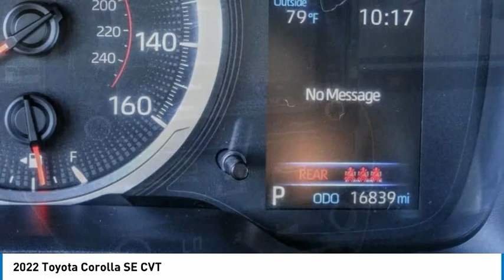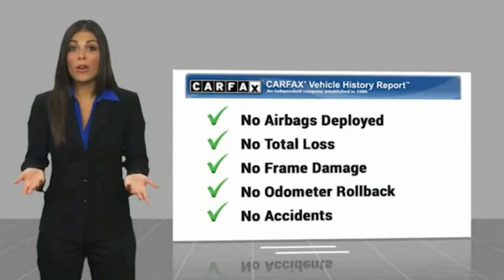2022 Toyota Corolla ORANGE TUSTIN PLACENTIA FULLERTON ORANGE COUNTY 00P16002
2022 Toyota Corolla SE CVT

Villa Ford
2550 N. Tustin St.

VILLA FORD PROUDLY SERVICING ORANGE, TUSTIN, PLACENTIA, FULLERTON, ORANGE COUNTY, & SURROUNDING SOUTHERN CALIFORNIA LOCATIONS. THIS RED 2022 Toyota COROLLA IS EQUIPPED WITH A Engine: 2.0L I-4 DOHC 16-Valve -inc: Dynamic force, AUTOMATIC TRANSMISSION, AND RECEIVES AN ESTIMATED 31 City/40 Hwy MPG. CONTACT VILLA FORD AT TO SCHEDULE A TEST DRIVE AND TAKE THIS 2022 Toyota COROLLA HOME TODAY, OR VISIT OUR SHOWROOM CONVENIENTLY LOCATED AT 2550 N. TUSTIN ST. ORANGE, CA 92865. STOCK #: 00P16002 | 2022 Toyota Corolla SE CVT AIR CONDITIONING SECURITY SYSTEM TRACTION CONTROL 2022 Toyota COROLLA SE CVT Recent Arrival! 2022 Corolla Toyota FWD - Only $500 Down (OAC) CVT Clean CARFAX. Red 2.0L I4 DOHC 16V 4D Sedan Only $500 Down (OAC). Over 150 pre-owned vehicles available. STOCK #: 00P16002 | VIN: 5YFS4MCE3NP102806 | 2022 Toyota Corolla SE CVT AIR CONDITIONING SECURITY SYSTEM TRACTION CONTROL Villa Ford